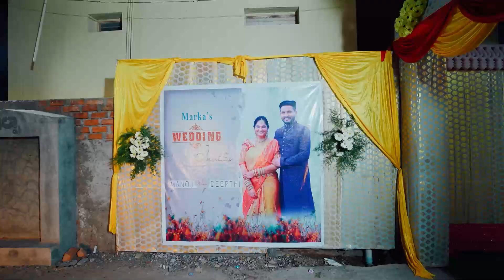Manoj Yadav & Deepthi Reception Teaser